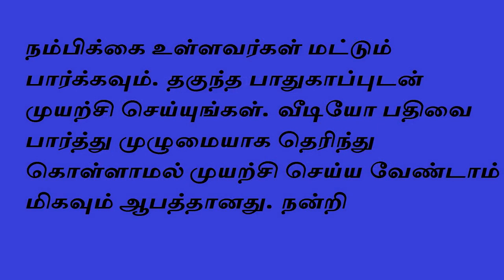இந்த ராசிகாரர்களிடம் கவனமாக இருங்கள் - Careful With these Zodiac- Siththarkal - SattaimuniNathar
இந்த ராசிகாரர்களிடம் கவனமாக இருங்கள்- Siththarkal - Careful With these  Zodiac - SattaimuniNathar